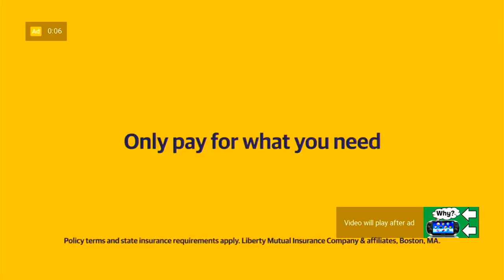WIN 20201011 21 31 59 Pro